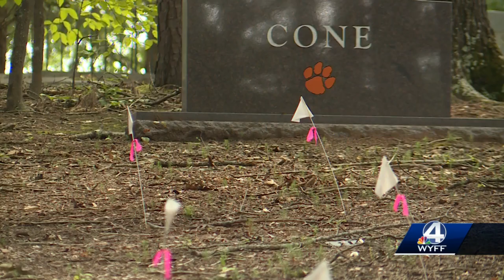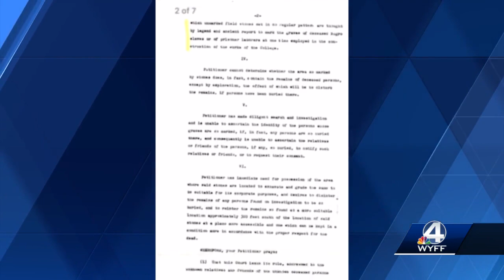200 possible unmarked graves discovered at Clemson University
Historians are working to give the community answers about who the people were and why they were buried there.